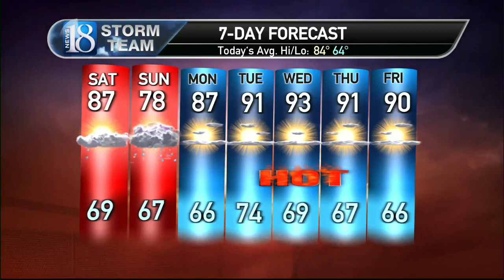7-16-22 Storm Team 18 Forecast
Unsettled Weekend